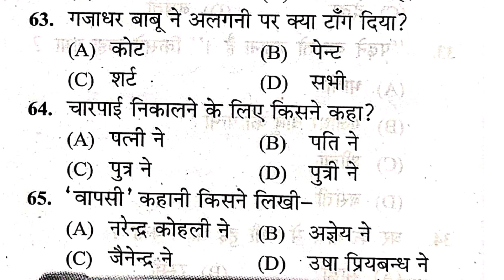वापसी //उषा प्रियम्बदा//Wapsi//Usha Priyambada//MCQ//RHT//OSSTET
Prepare for Hindi OSSTET/RHT Exam
हिंदी कहानी//वापसी//उषा प्रियम्बदा